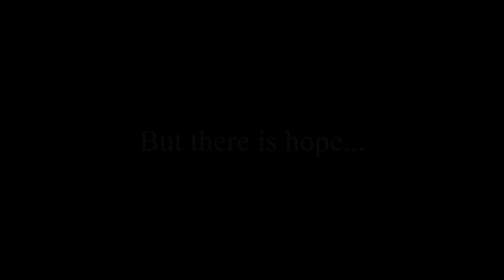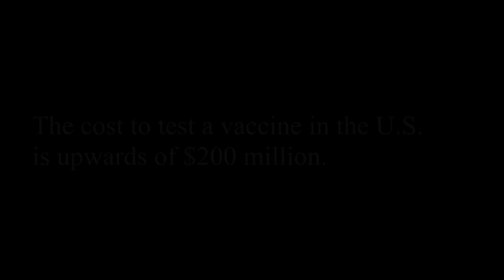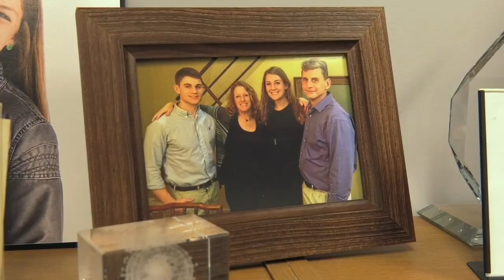Patient Zero: The Life and Work of Dr. Bill Halford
Teaser for the documentary film.